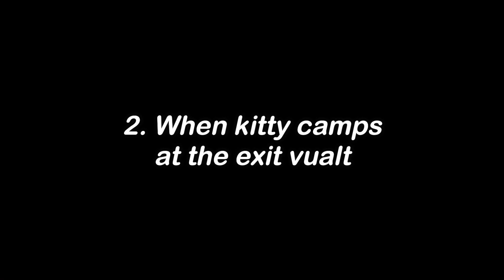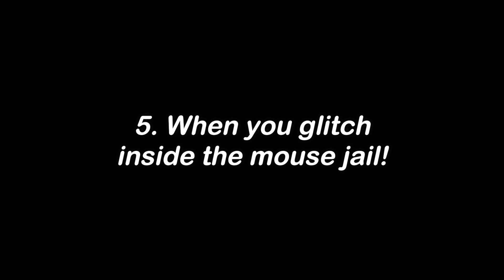MOST ANNOYING MOMENTS IN ROBLOX KITTY!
⚡Hey Guys Today I will be doing annoying moments in roblox kitty this is just a skit but these moments have happened to me when playing roblox kitty⚡

Hello, Kitty is a game that combines an adventure style with a cartoon plot, such as Scooby! , Peppa Pig, spongebob squarepants, Etc, which is based on a universe called Televerso, you must go through the different maps, to reach the final objective, we begin this adventure.